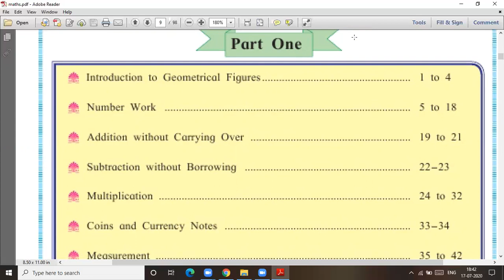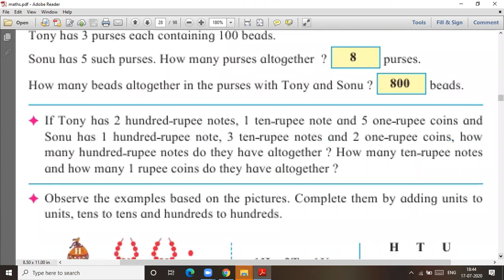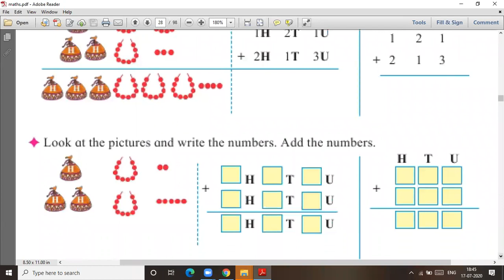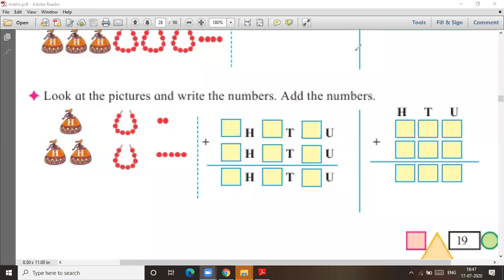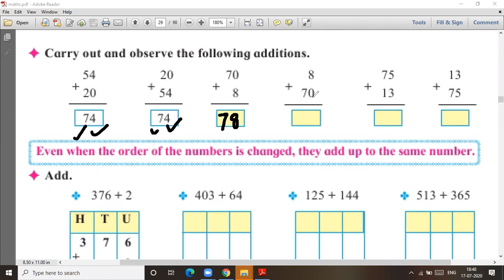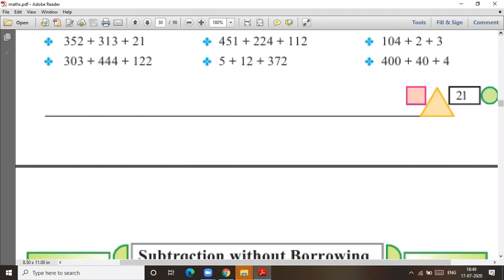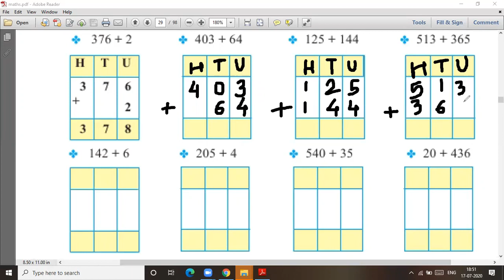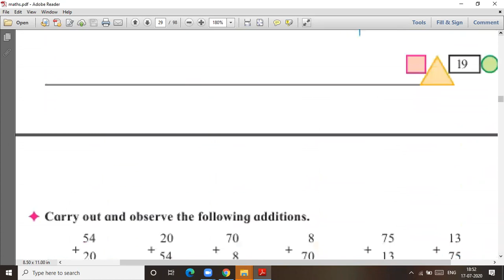Addition without carrying over # std. 3 # Maths # Page 19 and 20 # lecture video